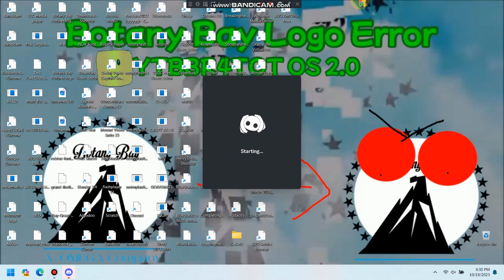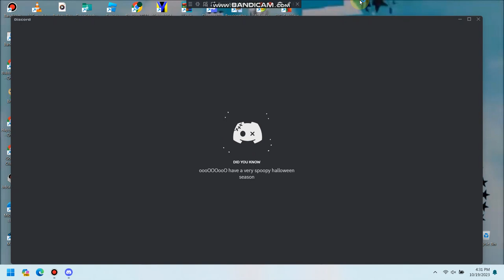Discord Did You Know Halloween 2023